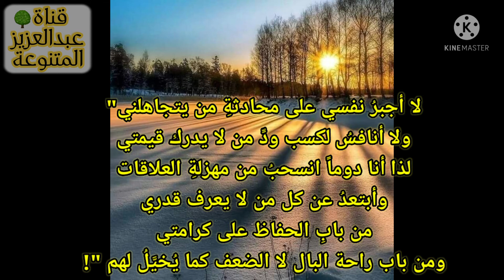‌‎لا أجبرُ نفسي على محادثةِ من يتجاهلني ولا أنافس لكسب ودِّ من لا يدرك قيمتي